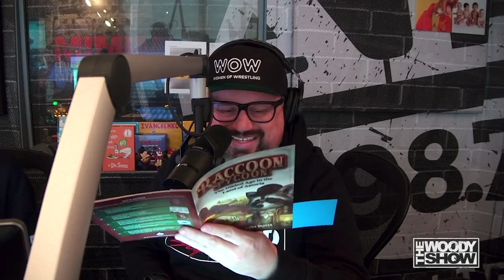Raccoon News Returns!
Is Raccoon Tycoon the greatest game ever?